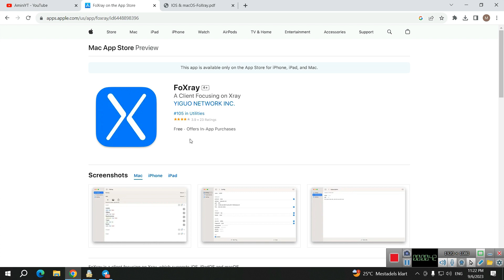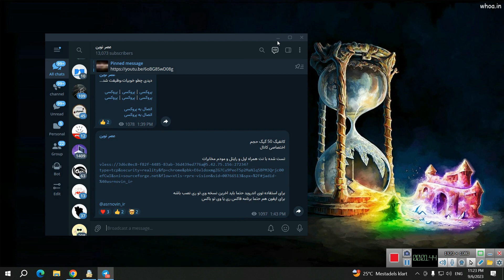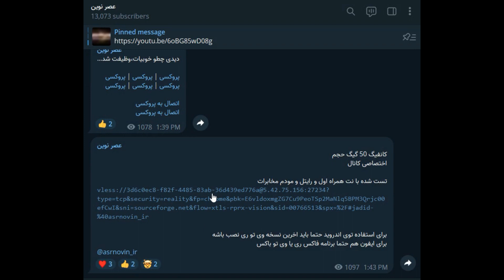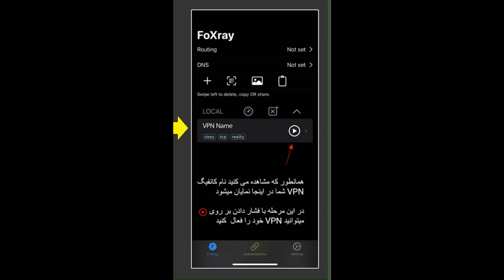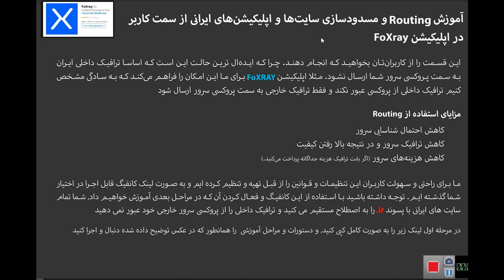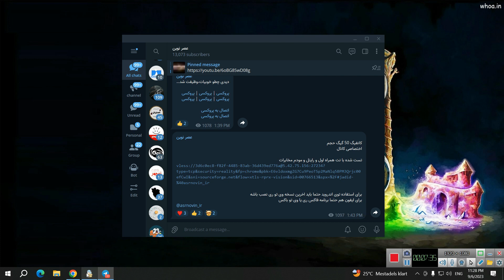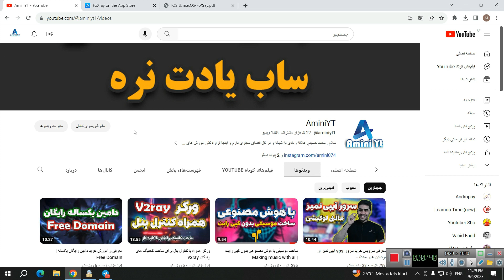آموزش اضافه کردن کانفیگ به برنامه فاکس ری و تنظیمات حیاتی foxray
اپلیکیشن foxray یک برنامه جهت اجرای کانفیگ های وی تو ری هست که برای ایفون و مک منتشر شده و شما میتونید این برنامه رو به رایگان از اپ استور دانلود و نصب کنید.
اما این برنامه تنظیمات خیلی مهمی داره که اگر این تنظیمات رو انجام ندید باعث فیلترشدن سرور و کانفیگ شما میشه.